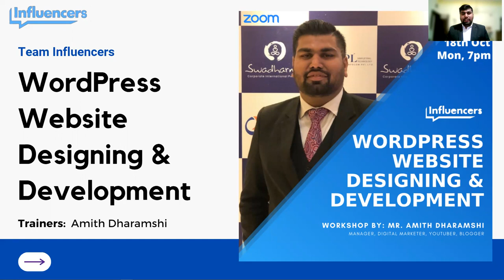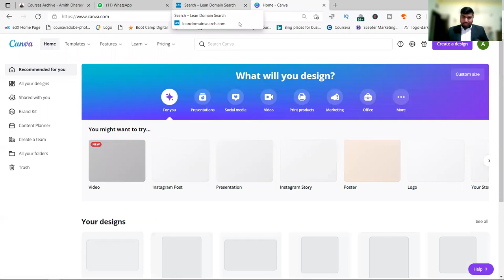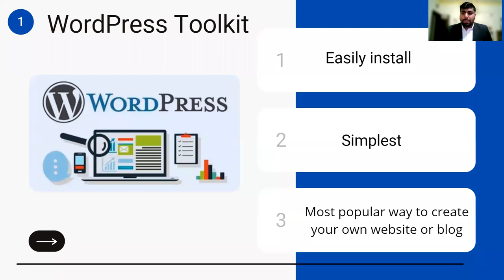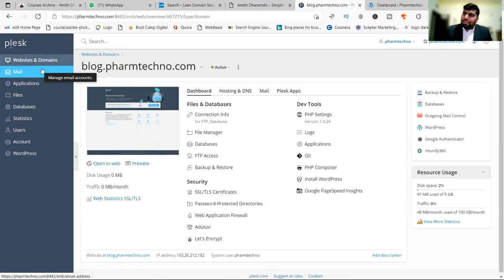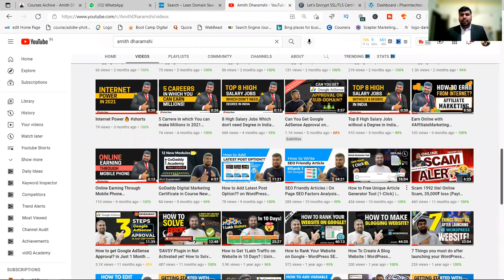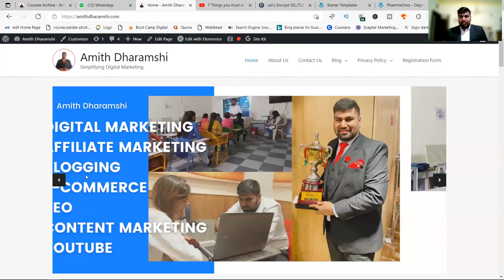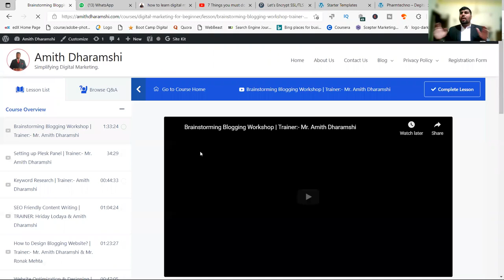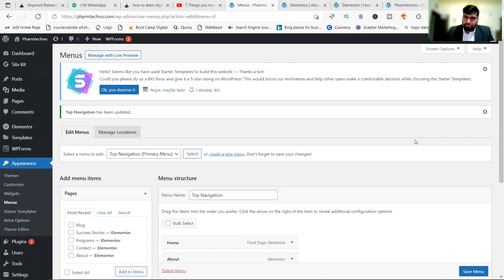WordPress Website Designing & Development | Trainers: Amith Dharamshi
I'm back with my new video of WordPress Website Designing & Development | Trainers:  Amith Dharamshi

Amith Dharamshi is among the Top Indian Blogger and he has taken a new year resolution of review 100 Blogs in 2022

If you have any queries or doubts or suggestions, leave it in the comments. I'll revert you soon